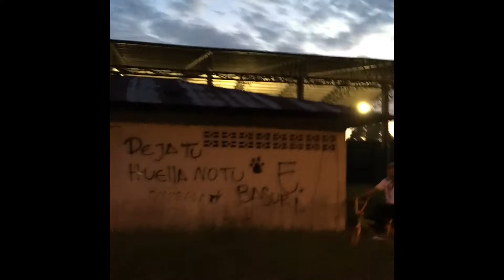VLOG #5 Trip to Brazil & La Mansion De Chocolat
Feat. all